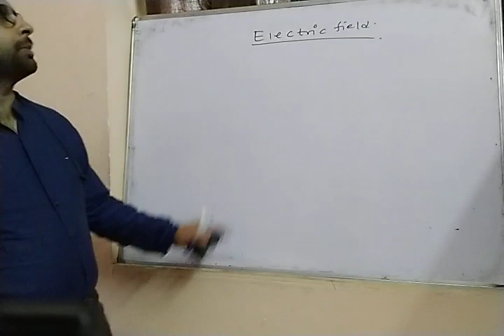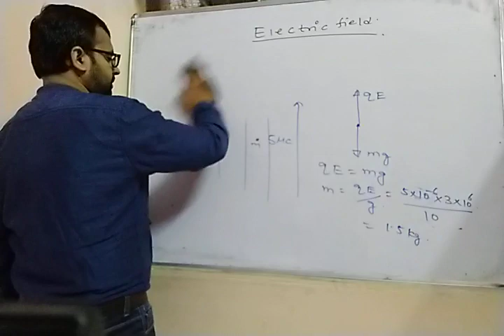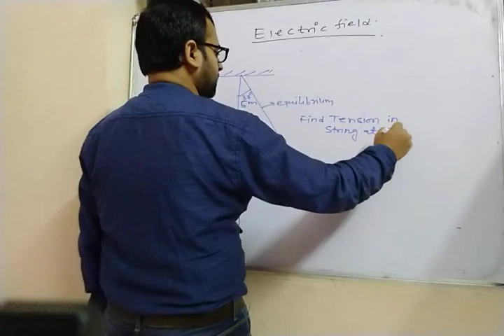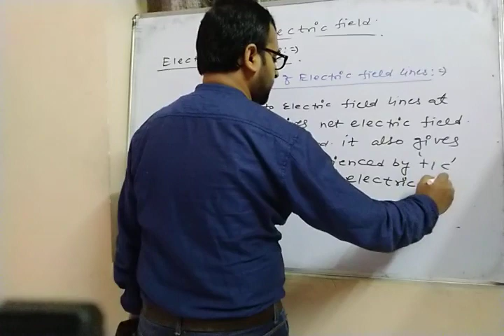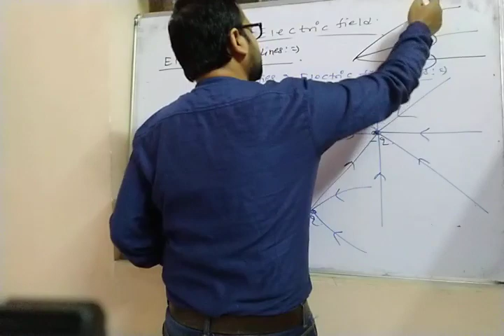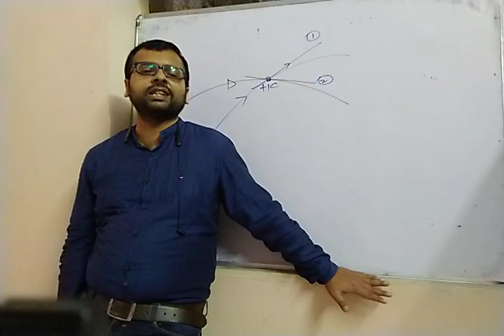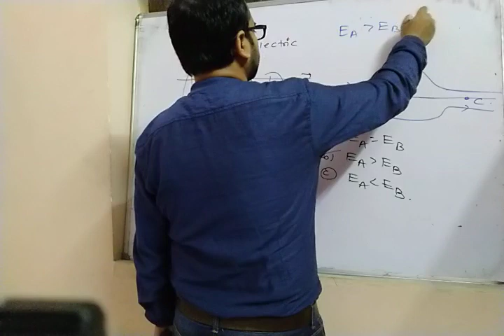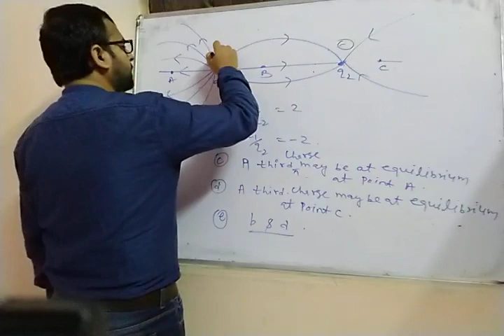Electrostatics Part 5 (Electric Field) Enjoy With Subject (EWS) Abhay Kumar (B.Tech, IIT Kanpur)